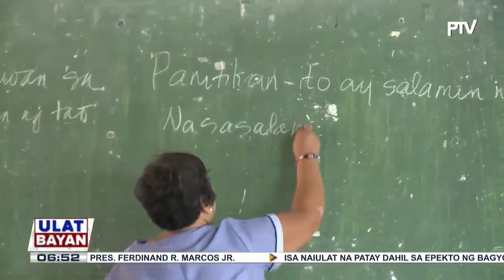VP Sara Duterte, inihayag ang kaniyang mga ipatutupad na sistema para masolusyonan ang problema...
VP Sara Duterte, inihayag ang kaniyang mga ipatutupad na sistema para masolusyonan ang problema sa edukasyon